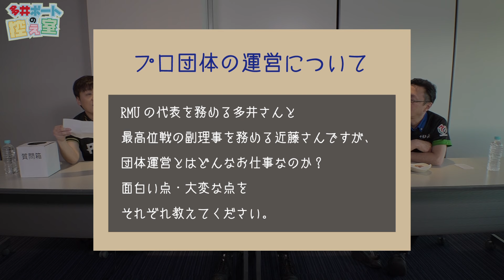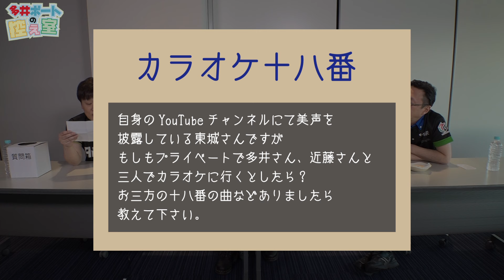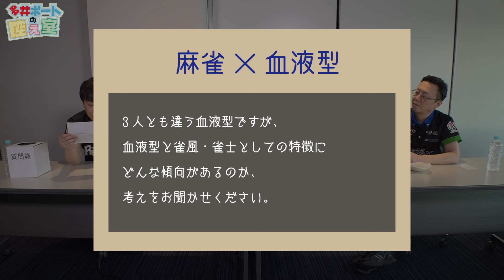【多井ボートの控え室】『カラオケの十八番は？』4前半【多井隆晴/東城りお/近藤誠一】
この番組は「多井ボート！」の収録合間の休憩時間を使って、蒲郡ご当地のおやつを食べつつ質問箱から出たトークテーマに沿ってゲストとトークしていく、そんな番組です！
今回は東城りおさんと、近藤誠一さんがゲストだよϵ( 'Θ' )϶